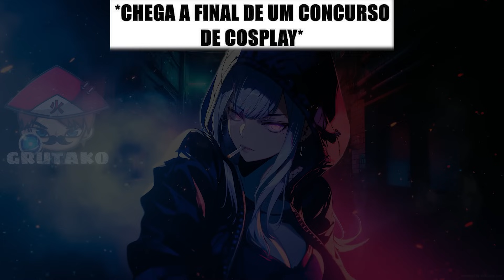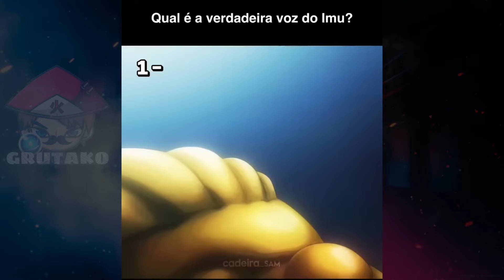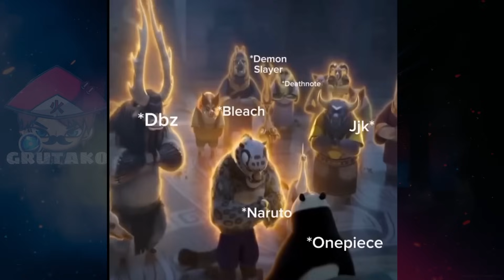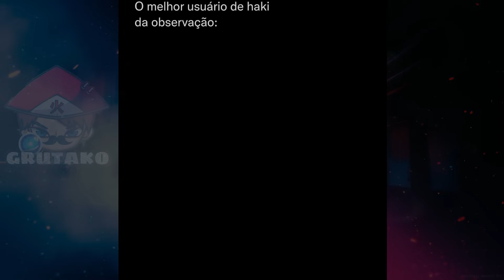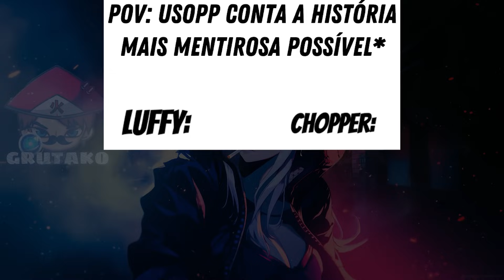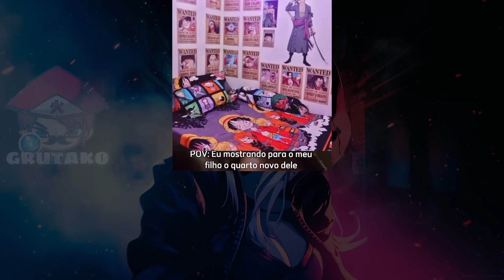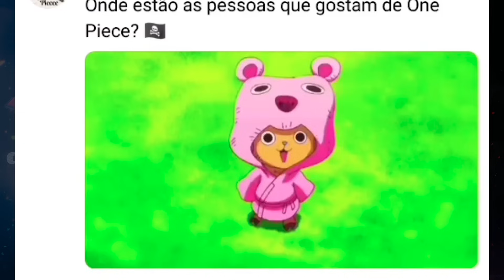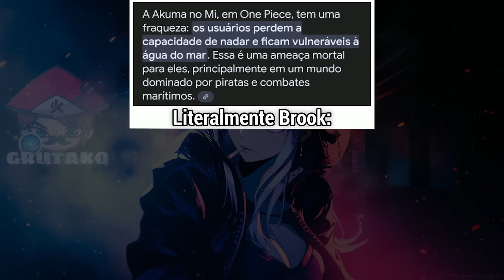100 MEMES PROIBIDOS DE ONE PIECE!!!